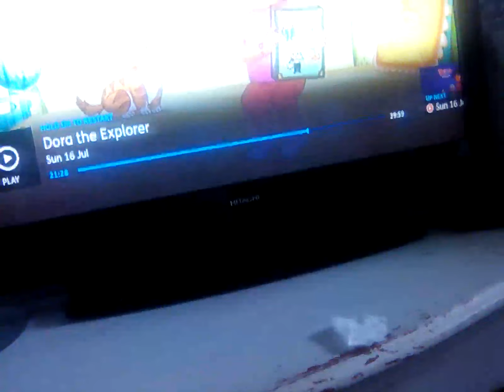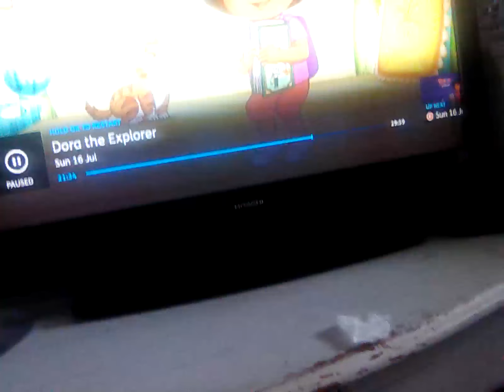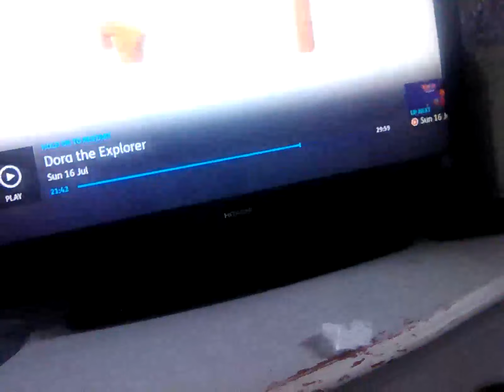17 July 2023